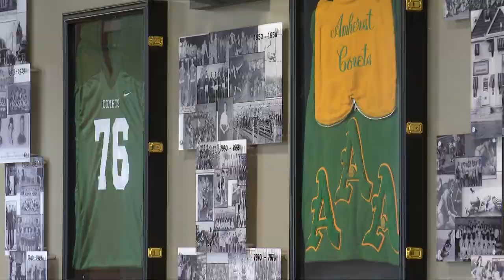Hot Dog Heaven restaurant reopens in Amherst after 2020 fire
More than 19 months after it went up in flames in an overnight fire, the Hot Dog Heaven restaurant is back in Amherst.

The newly rebuilt Hot Dog Heaven location, which can be found at 493 Cleveland Avenue, makes its official return Monday.

The hot dog joint has been a family staple in the area since the 1970s. After the fire, Hot Dog Heaven transitioned into a food truck business while crews prepared to rebuild the restaurant.